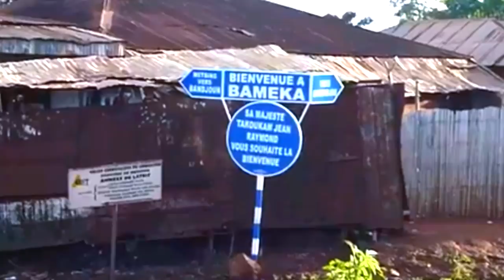Série PAKGNE - SAISON 3 - Episode 1 (🎬Revue)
Marcelle et Murielle reviennent dans PAKGNE pour de nouvelles aventures dans le village de BAMEKA.
La revue des épisodes de la saison 3 seront bientôt disponibles sur cette chaine.

CHAÎNE CITÉE :
- PAKGNE OFFICIAL

MATÉRIEL DE TOURNAGE ↓ :
- Camera: Sony DSC Hx800
- Trépied:  Amazon Basics
- Lumière: Lumière du jour